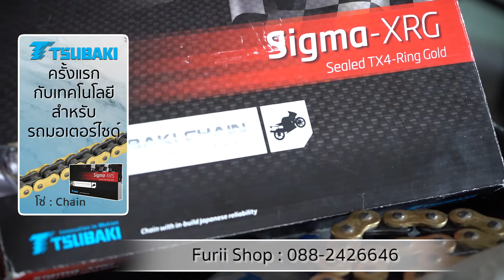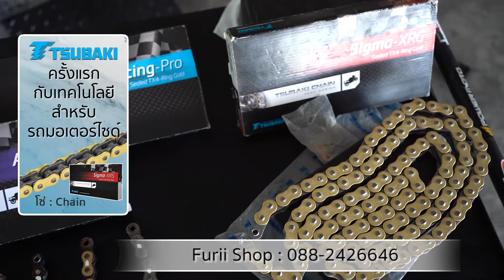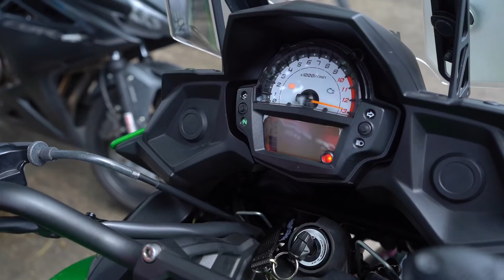โซ่ สึบาคิ Tsubaki chain 520 Sigma ทดสอบใส่ Kawasaki versys 650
ID Line : @furiishop
ครั้งแรกกับเทคโนโลยีของโซ่ที่ถูกใช้อุตสาหกรรมหนักเป็นที่ยอมรับระดับโลกที่ออกมาโลดแล่นในวงการ MotoSport
สำหรับรถมอเตอร์ไซด์มีให้เลือกถึง 2 รุ่นคือ Sigma-XRG TX4-Ring Gold,Racing-Pro TX4-Ring Gold